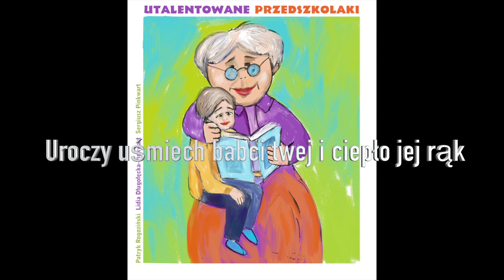Babcia- "Utalentowane przedszkolaki" -"To babcia twa ukochana"- album dla dzieci;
Pomysł i opieka merytoryczna nad albumem Lidia Długołęcka-Pinkwart oraz Sergiusz Pinkwart/  Piosnka pt. "To babcia twa ukochana" śpiewa Lilka Lalek

muzyka i fortepian: Patryk Rogoziński, słowa: M.Wojtulewicz/P. Rogoziński, mix, perkusja, gitara elektryczna, bass, sample, produkcja i współpraca aranżacyjna Dariusz Polubiec